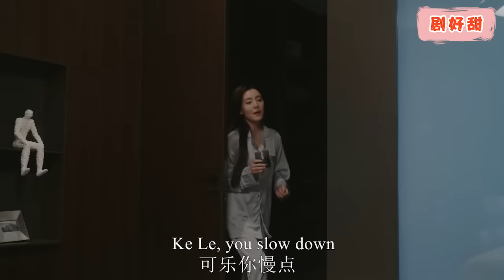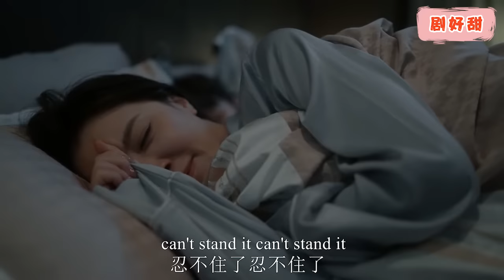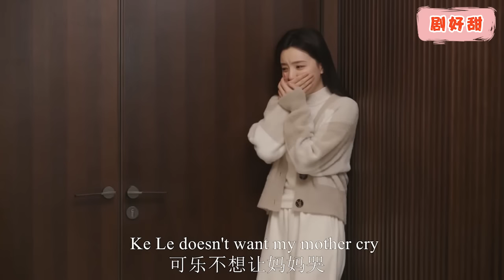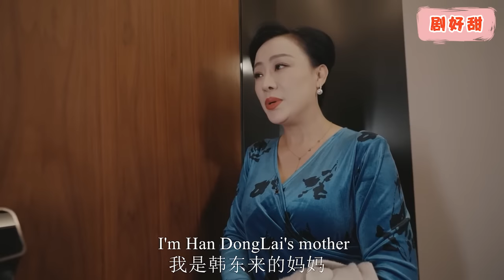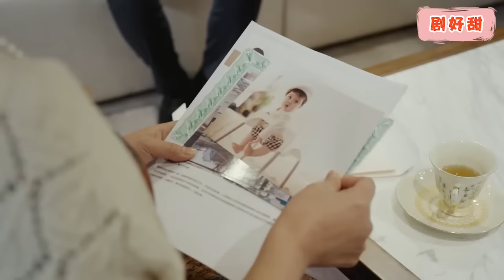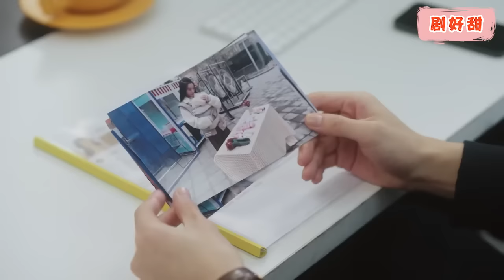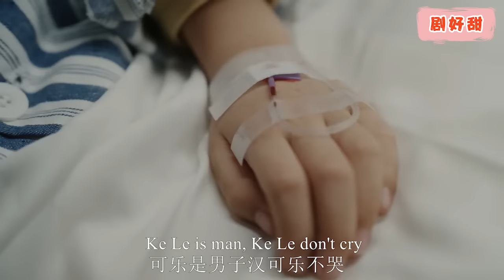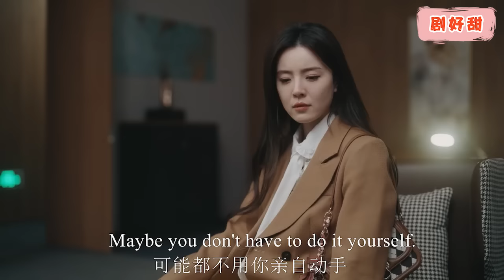【Full Movie】惡毒房主罵5歲萌娃是野孩子，殊不知男孩竟是億萬總裁的親生兒子，一句話讓他傾家蕩產！chinesedrama